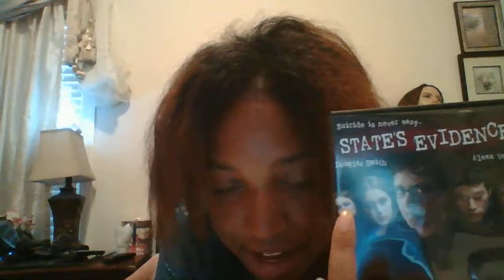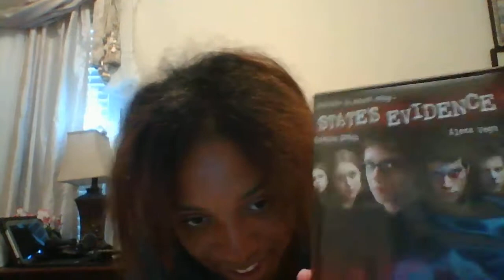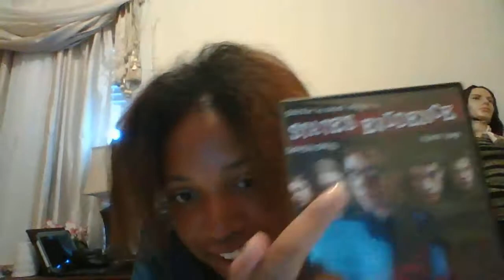it me kayla scott i am angel that is true